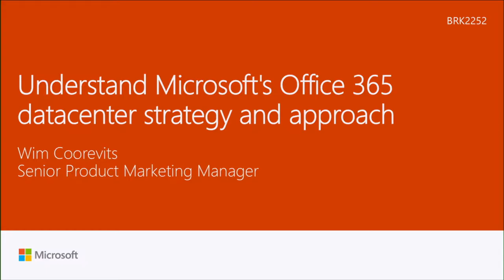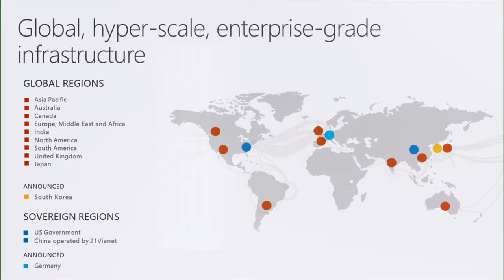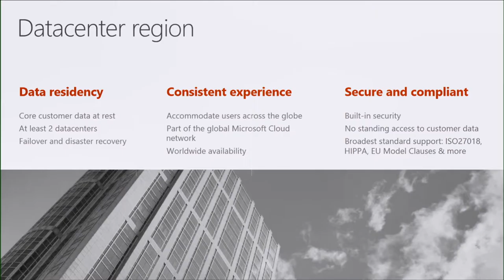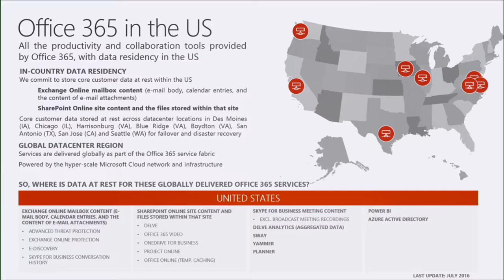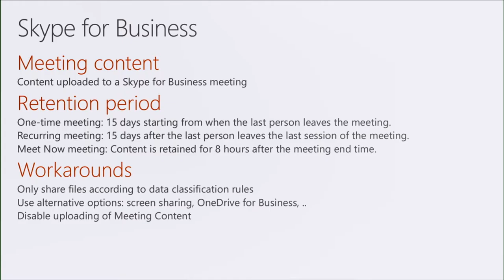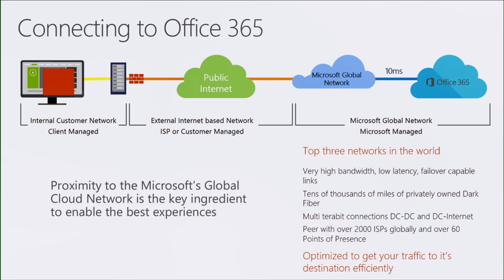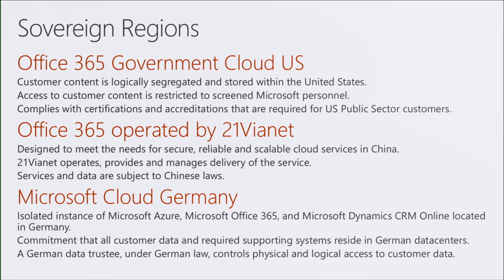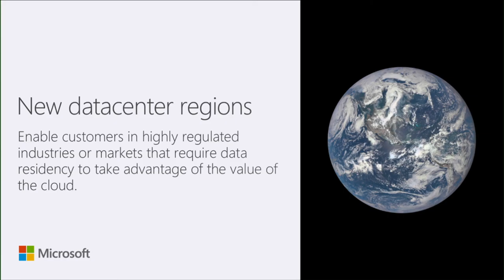Understanding Cloud networking planning and troubleshooting with Office 365 (Part 1)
Office 365 is truly SaaS built for the Internet and users can connect from anywhere they have Internet connectivity. For an organization the impact of a large number of users can be significant and some network connectivity planning is required. This talk will describe how Office 365 is distributed across Microsoft datacenters around the world and how we handle large organizational scale of new bandwidth with appropriate performance. As organizations plan this connectivity a network assessment can be one of the most powerful tools and we will explain what those involve.